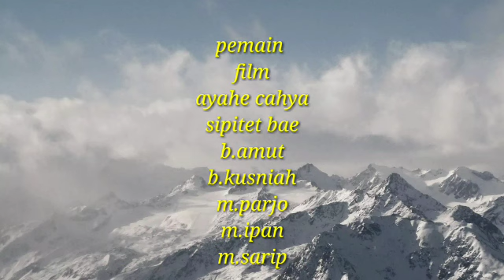FILM PENDEK ANAK RANTAU ( panen padi di pesawahan kampung 10 )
Kami hadir kan sebuwah plim pendek
PANENAN DI PESAWAHAN KAMPUNG 10
  .langsung simak ajah crita nya? Maaf apa bila fosting dan di sinih juga Ada beberapa.adegan yh kurang sopan Mohon maaf ini hanya sebatas skenario semata ''''''''"""""""""""''''''''''__________________'''''''''''''''''''''''''
Fb;bos kim
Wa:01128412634